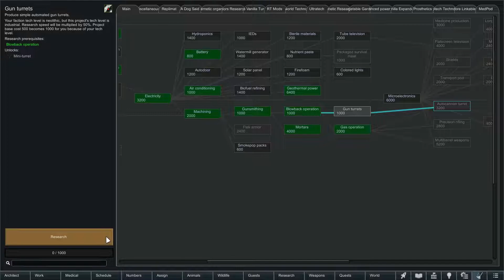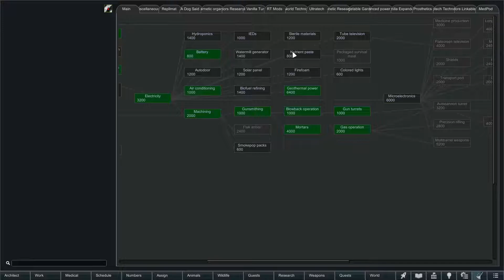RimWorld Future Technology Series - Ep 16 - Prison Break!